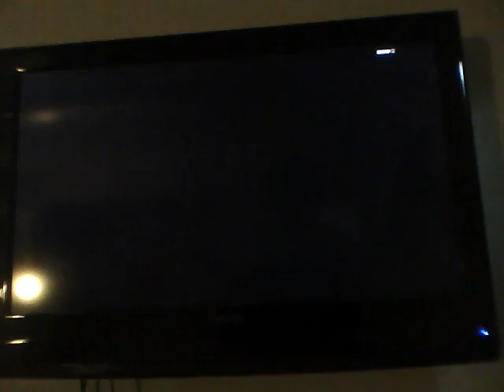black ops 2 epic Troll